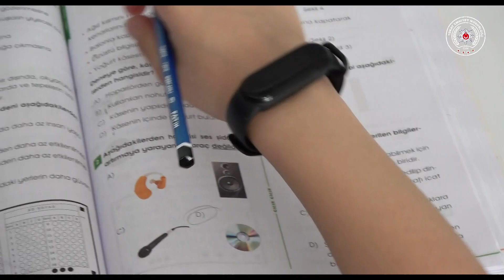Tokat Emniyeti'nden 23 Nisan klibi